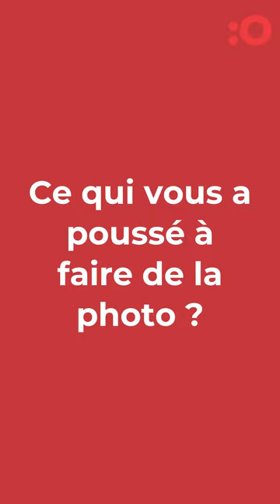INTERVIEW CHARLES DELCOURT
A travers cet interview, découvrez en un peu plus sur le photographe Charles Delcourt qui a remporté l’appel à projet de création photographique initié par l’association Festival de l’image (organisatrice des Photographiques).

L’artiste a porté un regard inédit sur la ville, entre la Sarthe et l’Huisne.

L’exposition « Ricochet » est à découvrir jusqu'au 9 avril 2023 au Musée Jean-Claude Boulard – Carré Plantagenêt.

Les musées du Mans sont gratuits.